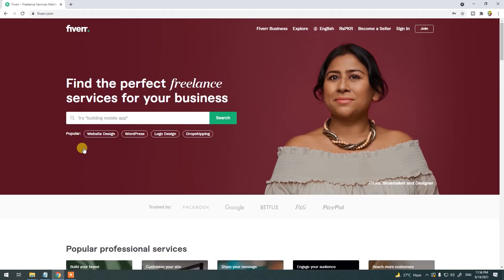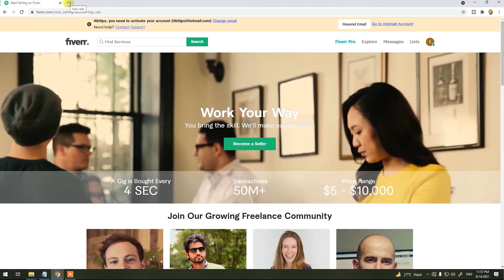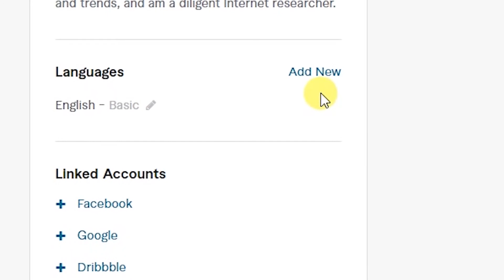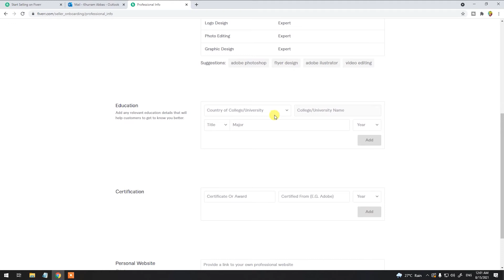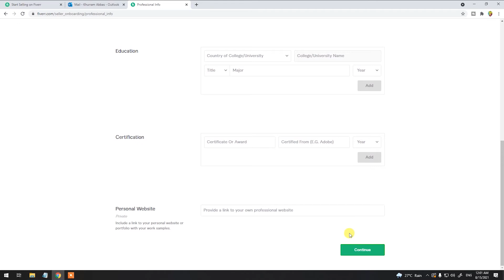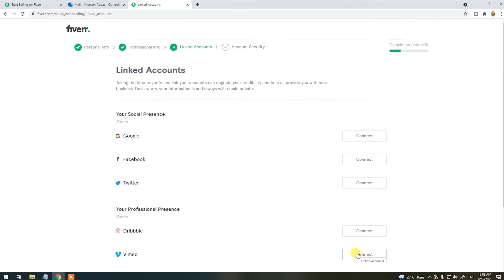How to create Seller Profile on Fiverr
how to create seller account on fiverr app,
how to create seller account on fiverr app in mobile,
how to make seller account on fiverr app,
how to set up a seller profile on fiverr,
how to create seller account on fiverr in urdu,
how to create seller profile in fiverr,
how to create fiverr seller account in laptop,
how to create seller profile on fiverr jobs,
how to make fiverr seller account on laptop,
how to create seller account on fiverr mobile app,
how to create seller profile on fiverr new update